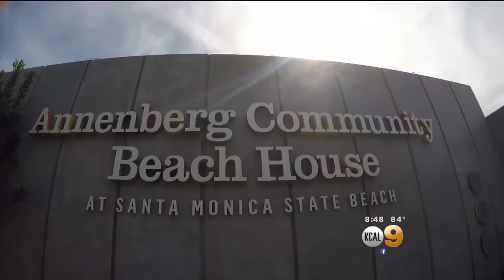Annenberg Beach House Was A Home One Man Made For His Love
This gem by the sea has a storied history. Josh Rubenstein reports.